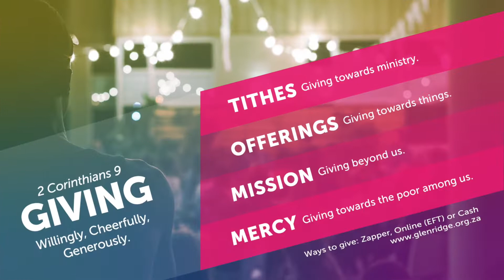Sunday 30 January 2022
Join with us this Sunday at 09:00am for our digital service hosted by Asia & Leah.
00:42 - Sermon from Stan Phipps

Sprout Mother's Group:
Every first & last Tuesday of the month
Contact Jane Stewart on 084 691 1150

If you would like to get in contact with us for any reason please get hold of us on and one of our team will get back to you as quickly as we can.

Connect with Awaken Youth on WhatsApp

CCLI #549230